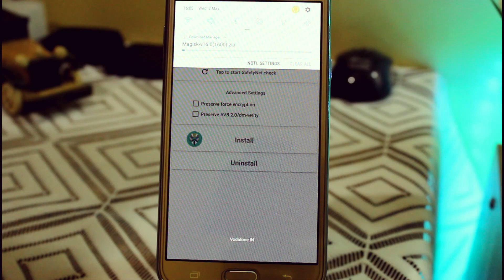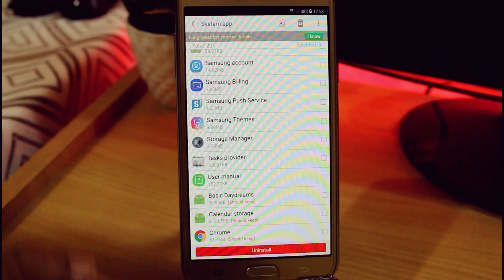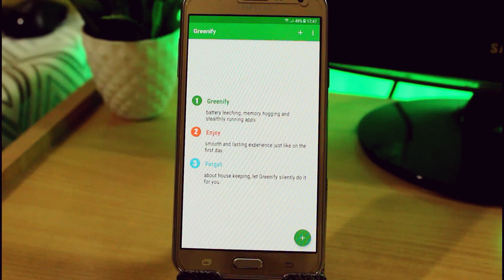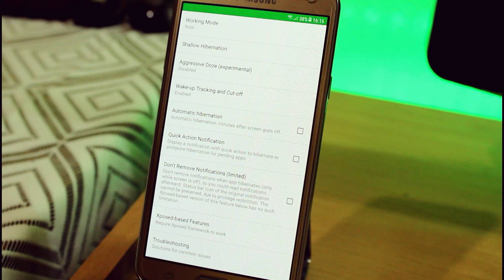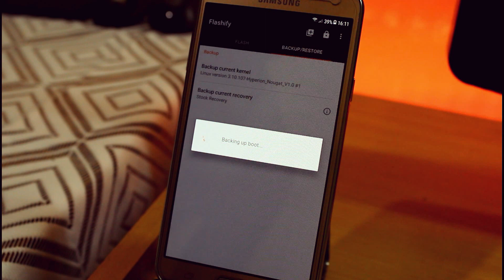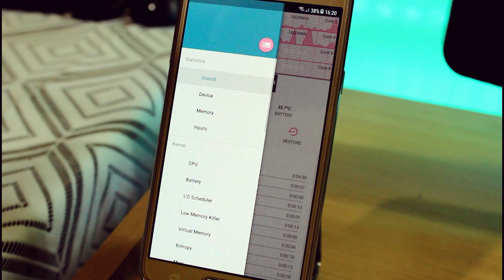Top 6 MUST HAVE ROOT APPS 2018 | BEST APPS FOR ANDROID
In this video , I am going to show you 6 Best Root apps you must have in 2018.